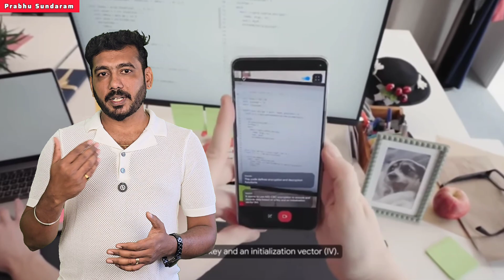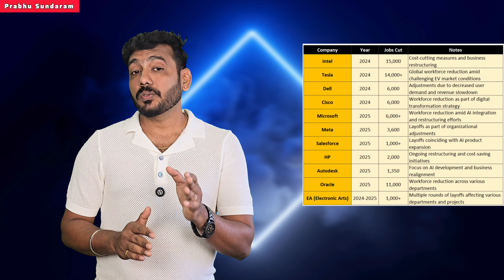AI Job Cuts vs Job Creation 2025 🔥 | From Caveman to AI | Human vs AI Explained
இந்த வீடியோவில் நாம் பார்க்கப்போகிறோம்:
✅ Introduction of AI Era
✅ நெருப்பு கண்டுபிடிப்பு முதல் ஏ.ஐ வரைக்கும் மனித முன்னேற்றம்
✅ AI impact in different industry
✅ Generative AI Era - ChatGPT, Gemini, Veo3 Launch
✅ 2024 & 2025ல் எவ்வளவு வேலை வாய்ப்பு குறைந்தது?
✅ ஏ.ஐ காரணமாக புதிய வேலை வாய்ப்புகள் உருவானதா?
✅ மனிதன் மற்றும் ஏ.ஐ இடையிலான முக்கிய வித்தியாசம்
✅ நீங்கள் எதிர்காலத்திற்காக உங்களை எப்படித் தயார்படுத்திக்கொள்கிறீர்கள்?

📌 வீடியோவை முழுமையாக பாருங்கள் – எதிர்கால தொழில்நுட்பத்தை புரிந்து கொள்ள இது முக்கியம்!

Timestamp

00:00 - 01:04 -  Introduction of AI Era
01:05 - 02:27 -  Software Industry impact by AI!
02:28 - 04:13 -  நெருப்பு கண்டுபிடிப்பு முதல் ஏ.ஐ வரைக்கும் மனித முன்னேற்றம்
04:14 - 05:04 -  AI impact in different industry
05:05 - 07:35 -  Generative AI Era - ChatGPT, Gemini, Veo3 Launch
07:36 - 08:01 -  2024 & 2025ல் எவ்வளவு வேலை வாய்ப்பு குறைந்தது?
08:02 - 08:58 -  ஏ.ஐ காரணமாக புதிய வேலை வாய்ப்புகள் உருவானதா?
08:59 - 09:51 -  மனிதன் மற்றும் ஏ.ஐ இடையிலான முக்கிய வித்தியாசம்
09:52 - 10:32 -  Summary